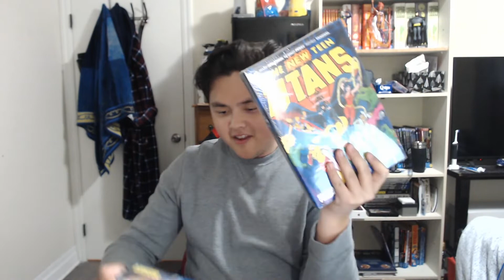MASSIVE OMNIBUS HAUL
In this video. I flip my crap!!! Unboxing an omnibus haul that turned out to be almost double the size I expected!

I hope you enjoyed it! Make sure to like and sub if you did!